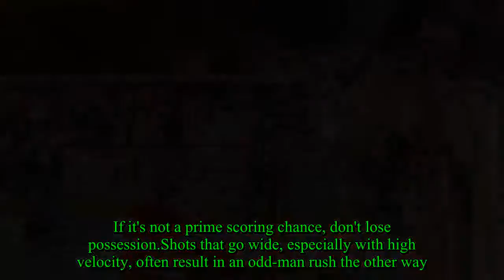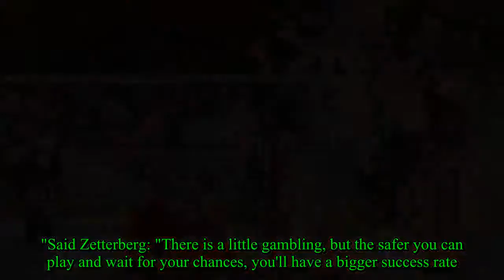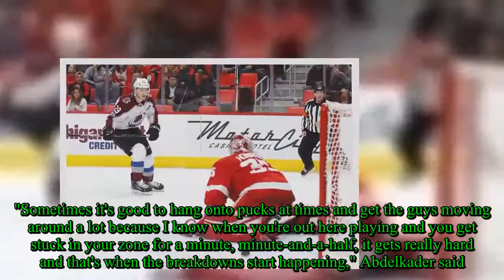Red Wings seek solutions for overtime struggles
DETROIT - Three-on-three overtime might be viewed as gimmicky by some, but valuable points are up for grabs.One of out every three games the Detroit Red Wings have played since the start of the 2016-17 season has gone to OT.The Red Wings have not fared well, going 7-13 last season and 0-4 this year in games decided during three-on-three play.Their outstanding 11-1 shootout record during that stretch draws them to .500 in games extended past regulation (18-18).After losing three of their past four in OT, the Red Wings devoted more practice time than usual Monday to three-on-three."It gives us a chance to look at some pairs and see if there's something we're missing in terms of usage," coach Jeff Blashill said.Unlike five-on-five, when the emphasis is getting pucks on net at every opportunity, they don't want to waste shots in OT.If it's not a prime scoring chance, don't lose possession.Shots that go wide, especially with high velocity, often result in an odd-man rush the other way."You almost have to wait for a Grade A chance," Henrik Zetterberg said."Otherwise, if you throw it on net, all the goalies are good now, they just play the puck and there's a good chance you're on the wrong side of the play and there's an odd-man rush the other way." Said Justin Abdelkader: "You don't want to give them opportunities that they don't have to earn.There are going to be two-on-ones, especially when you shoot a puck or you have a two-on-one yourself and the puck either gets rimmed out or goes out along the glass.You want to make sure that we're staying above pucks, it's man-on-man, so you got to be above your guy." Another change in mindset from regulation play is that it's OK to cheat a little."I think five-on-five, you're back-checking as hard as you can all the time," Blashill said."When you know you're dead in the water (in OT), you're hoping your goalie makes a save, then if you hang (back) just a little bit, you get a chance to go back the other way." Said Zetterberg: "There is a little gambling, but the safer you can play and wait for your chances, you'll have a bigger success rate." Blashill learned while doing research that winning the opening faceoff isn't necessarily advantageous, since the opposition can get set defensively.The better opportunity usually comes on transition after the other team fails to score."It doesn't mean that we want to lose faceoffs," he said."It does show you the second chance lots of times is better than the first." They emphasized smart changes, so there are no extended shifts, and trying to catch the opposition tired on a long shift.They experimented with trying to keep three players together, but Blashill acknowledged the difficulty of changing all three on the fly."Sometimes it's good to hang onto pucks at times and get the guys moving around a lot because I know when you're out here playing and you get stuck in your zone for a minute, minute-and-a-half, it gets really hard and that's when the breakdowns start happenin